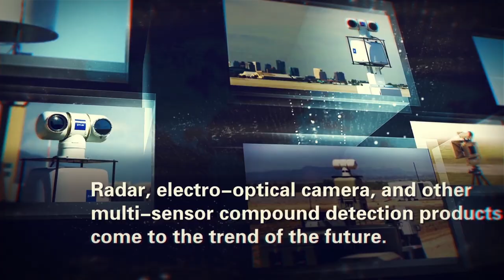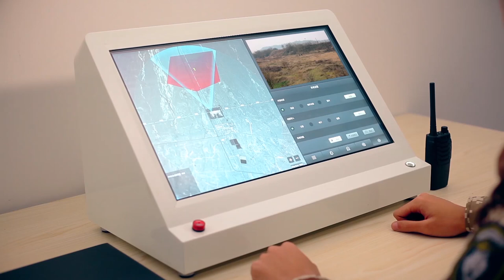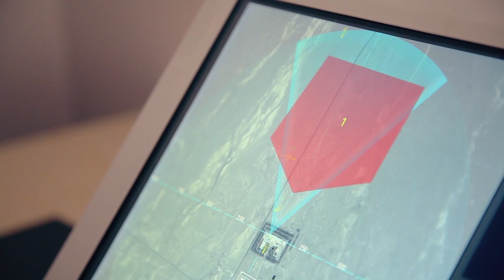ED-GSR surveillance radar system E5DAO PTE LTD